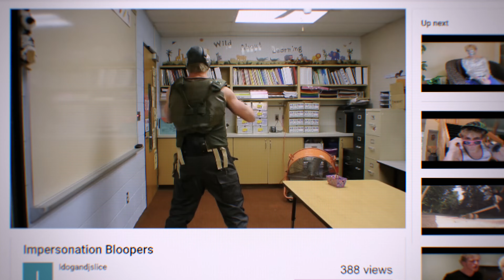Untold: Jake Paul the Problem Child (Clip 3) | Trailer auf Deutsch | Netflix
Jake Paul, auch als ewiger Unruhestifter bekannt, erzählt in dieser Dokumentation von seinem ungewöhnlichen Werdegang vom Online-Witzbold zum Profiboxer.

Ist der 26-jährige Jake Paul der neue Retter der Boxwelt oder ein wahnhafter Promoter, dessen Marketingfähigkeiten schlagkräftiger sind als seine Rechte? Das hängt davon ab, wen man in UNTOLD: Jake Paul the Problem Child fragt. Der unverblümte Bericht beleuchtet im Detail, wie ein naiver Junge aus Ohio zur Internet-Sensation und letztendlich zu einer der kontroversesten Persönlichkeiten im Sport wurde. Für jeden prominenten Kritiker (UFC-Präsident Dana White) gibt es auch einen Unterstützer in seiner Ecke (der ehemalige Profiboxer Mike Tyson). Im Jahr 2013 sorgten Jake und sein älterer Bruder Logan mit Pranks und Possen, die zunächst auf Vine und dann auf einem YouTube-Kanal gepostet wurden, mit Millionen von Views für gewaltiges Aufsehen in den sozialen Medien. Die Brüder schlugen ihren Online-Erfolg in lukrative Nebengeschäfte um, wobei Jake Musik veröffentlichte und eine Rolle in einer Serie auf dem Disney Channel (Bizaardvark) ergatterte. Mit ihrem wachsenden Bekanntheitsgrad wuchsen auch die Spannungen zwischen den einst eng verbundenen Brüdern. Als Jakes Kontroversen im wahren Leben beinahe seine Karriere ruinierten, bekam er eine zweite Chance als Boxer, der die Skeptiker schockierte, als er einen Gegner nach dem anderen ausknockte. Die Dokumentation basiert auf fesselnden Interviews mit den Paul-Brüdern – zusammen mit ihren Eltern, Fans, Boxerkollegen und der skeptischen alten Garde – und gipfelt in einem spannenden Kampf, der zeigen wird, ob Jake das Zeug dazu hat, sein neues Reich zu regieren.

Die von der Kritik gefeierte Dokuserie „Untold“ geht in die 3. Runde. In Form eines vierwöchigen Sommer-Events wird der Vorhang für faszinierende Geschichten aus der weiten (und wilden) Welt des Sports gelüftet. Vom Boxsport über American Football bis hin zu Dopingskandalen – diese neuen Geschichten gehen weit über die Schlagzeilen hinaus und stellen alles, was wir bisher zu wissen glaubten, auf den Kopf. Die wöchentlich erscheinenden Geschichten basieren auf den Erfahrungsberichten derjenigen, die sie tatsächlich erlebt haben, und zeigen die Entschlossenheit, das Durchhaltevermögen, das Leid, die Triumphe, aber auch den Humor hinter dem Schweiß.

Untold: Jake Paul the Problem Child
Trailer auf Deutsch (Clip 3)
Netflix

Premiere auf Netflix am 1. August 2023

Dokumentationen, Dokumentarfilme, Sport und Fitness, Boxen, Provokativ, Hautnah, Dokumentation, Emotional, Medienzirkus, Film
Jake Paul, Andrew Renzi